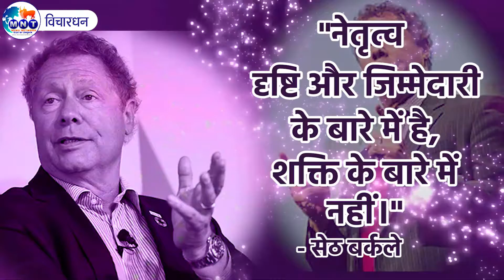Vichardhan "सेठ बर्कले"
नेतृत्व दृष्टि और जिम्मेदारी के बारे में है, शक्ति के बारे में नहीं
- सेठ बर्कले

एमएनटी न्यूज नेटवर्क यह मूलनिवासी बहुजन जो की एससी, एसटी, ओबीसी और धर्मान्तरित अल्पसंख्यक हैं में जागृति लाने हेतु समर्पित है। हमारा मोटो है "इन्फॉर्म, एजुकेट, मोटीवेट।"